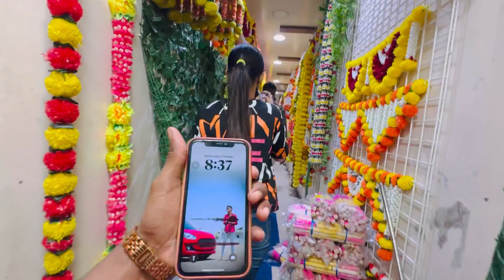माऊच्या घरी केलं नवरात्री च डेकोरेशन🤩 || पहा नक्की काय केल ??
Share as you can and show love guys. ❤️